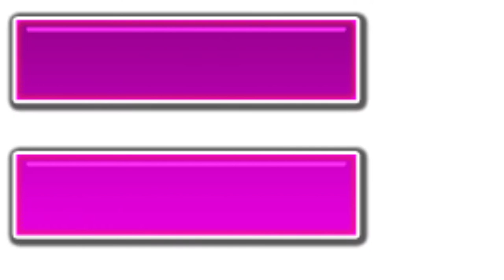Huggy Wuggy + Robot vacuum cleaner = Poppy Playtime 2 Animation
When creating such videos I use free images and free to use green screen videos with other different video parts, edit them with Adobe Photoshop and Sony Vegas pro for creation new kind of sound and visual variations and effects.

In my video I use characters from the game Poppy Playtime: Huggy Wuggy, Kissy Missy, Mommy Long Legs, PJ Pug A Pillar, Bunzo Bunny, Huggy Buddies, Poppy Doll, the Prototype, experiment 1006, CatBee, Bron, Boogie Bot, Shredder, Daddy Long Legs, Baby Long Legs, The Player and more...
Let me know if you want to see other characters!
I spend at least three hours on each of my videos, resulting in unique videos and images.